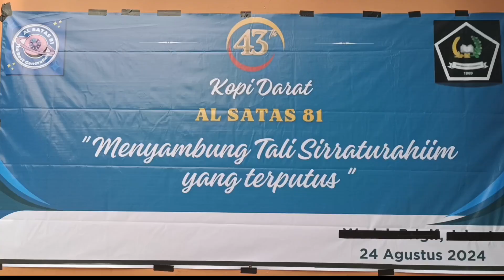Kopi Darat Alumni Satas 81 || Menyambung Tali Silaturahim Yang Terputus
Alumni Satas 81 merupakan para Lulusan SMP Negeri 131 Tahun 1981

Kopi Darat Alumni Satas 81 || menyabung Tali Silaturahum Yang Terputus